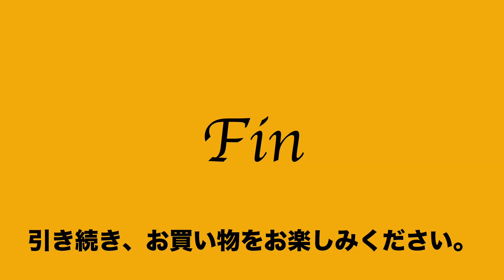21 24 911042 4222 良品 ポーター PORTER ボストン